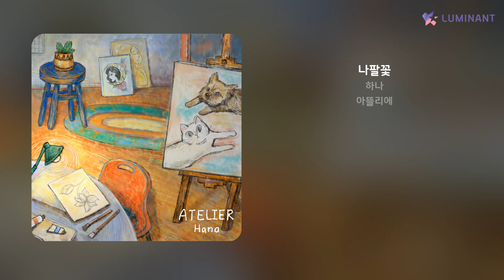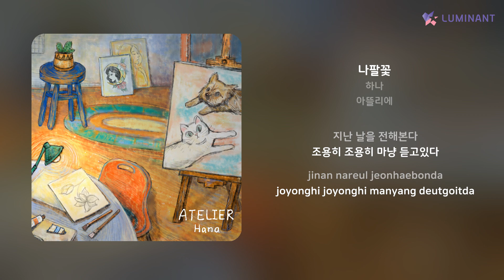하나 - 나팔꽃 | 가사 (Lyrics)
Artist: 하나
Track: 나팔꽃
Album: 아뜰리에
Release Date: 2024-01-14